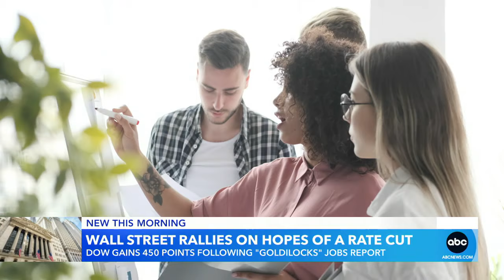Wall Street rallies on hopes of interest rate cut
Employers added of 175,000 jobs in April, a less than expected number. Wall Street applauded the news, sending the Dows Jones Industrial average rallying at 450 points.